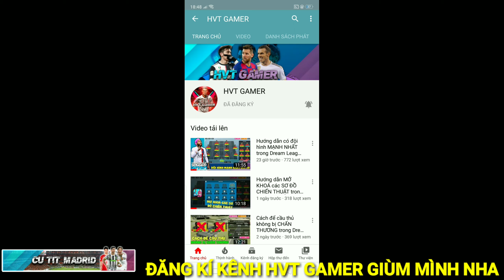Cách để có đội hình TP HỒ CHÍ MINH 2020/2021 trong Dream League Soccer 2020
- Tên : Hà Văn Tín
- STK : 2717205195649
- Tên ngân hàng : Agribank

🔊 Credit : Hoàng Tuyên